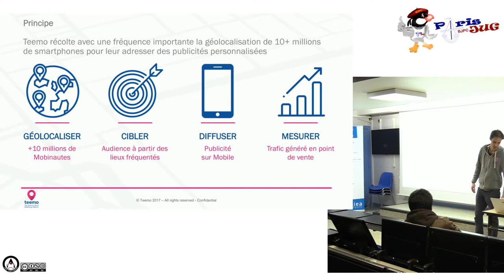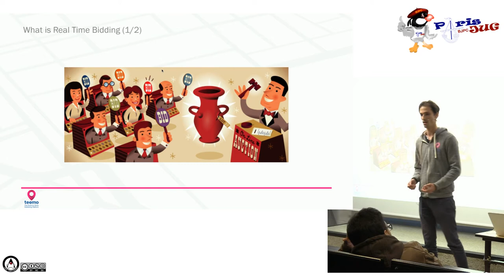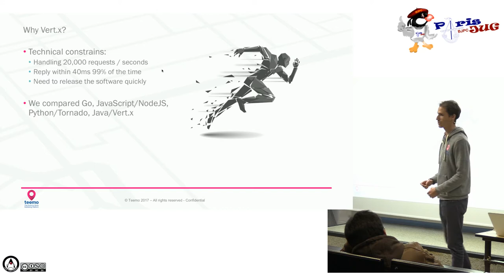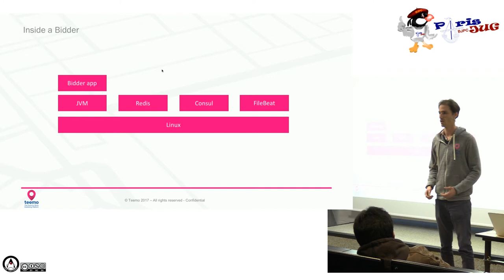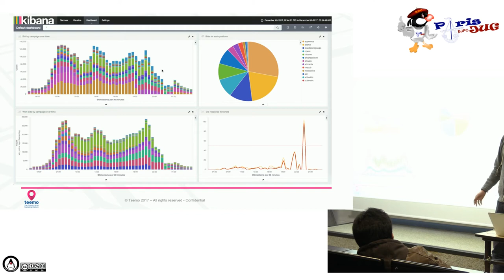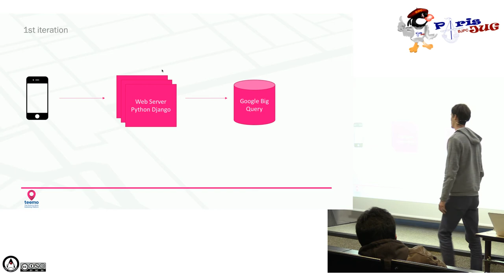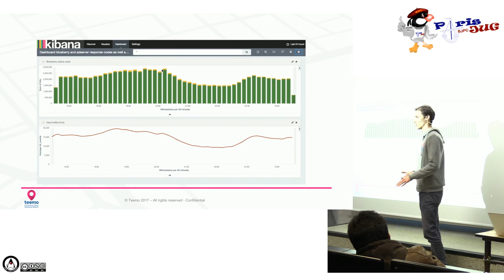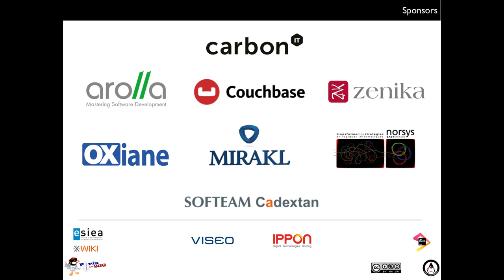2017/12/12 - Retour d'expérience sur Vert.x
Retour d'expérience de Vert.x avec deux cas d'utilisation :
- Robot chargé d'enchérir sur des dizaines de milliers d'espaces publicitaires par seconde avec un temps de réponse maximum de quelques millisecondes.
- Le pipeline de récupération de données de millions de téléphones. Cet ensemble de micros services stocke environ 1 To de données par jour. Nous montrerons l'utilisation de Vert.x avec Kafka.

par Guillaume Charhon